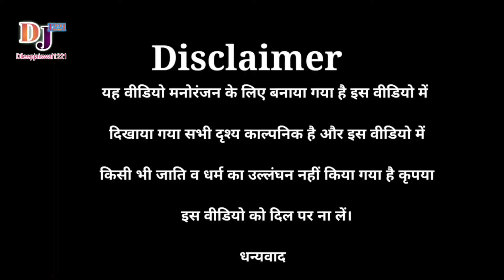बड़े मियां छोटे मियां//से गांव वाले परेसान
bademiyanchotemiyan awadhi comedy video
bademiyanchotemiyan se ganw wale paresan
बड़े मियां छोटे मियां
bademiyanchhotemiyan awadhi comedy video
bade miyan chhote miyan awadhi comedy video